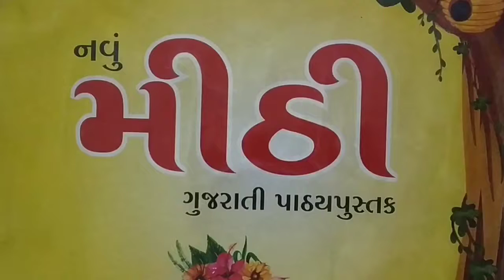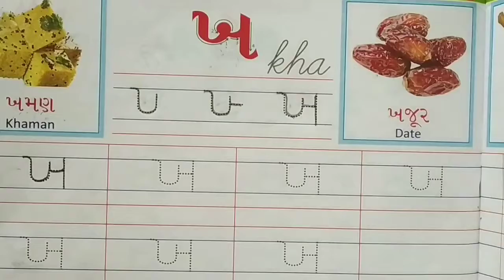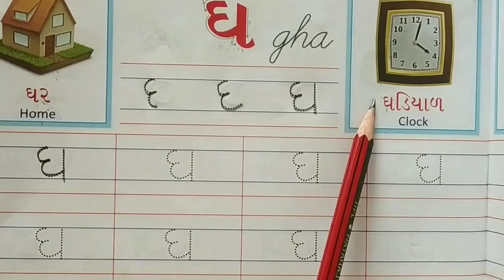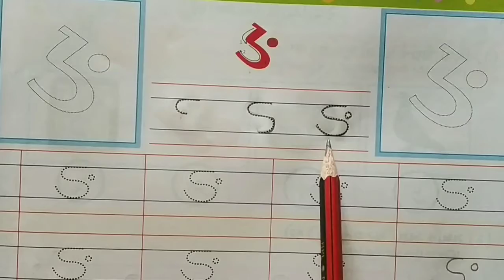Std:- 1st Gujarati